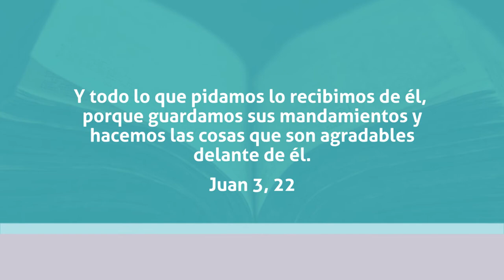Septiembre mes de la Biblia. Juan 3, 22